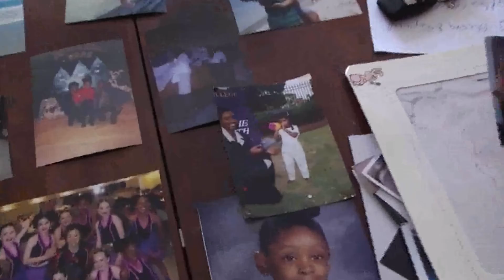Execlusive Interview with Elvia Swainson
In 2013, a teenage girl named Gabbiee Swainson disappeared from her northeast Columbia home.  Her fate was unknown for over a year.

Tyler Ryan sits down with Gabbiee's mother for a heart-felt one-on-one to talk about Gabbiee.

Tyler Ryan is an award winning television and radio personality, investigative journalist,  writer, speaker, and professional emcee.  He hosted the WACH-Fox morning program in Columbia, SC for many years, and created a list of franchise segments that not only resonated with viewers, but generated revenue for the stations.
Tyler is also a video producer and film maker.
Tyler is available as a spokesman, television talent, video producer, or writer…he is also handy with a mop.